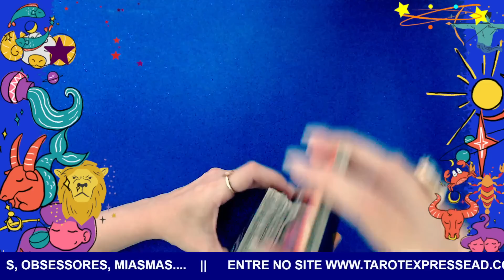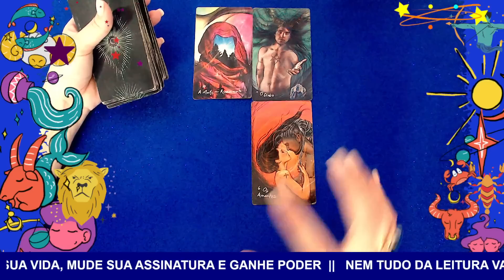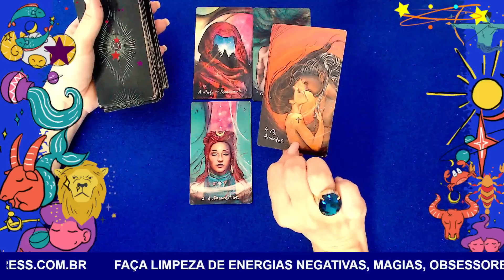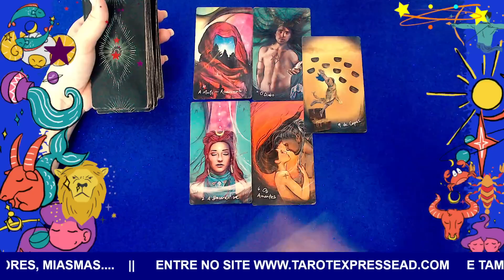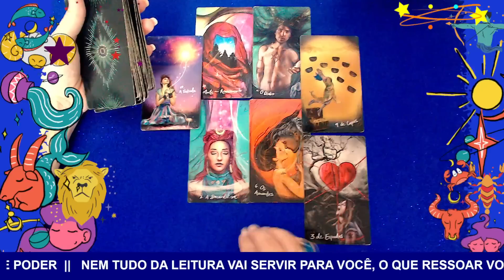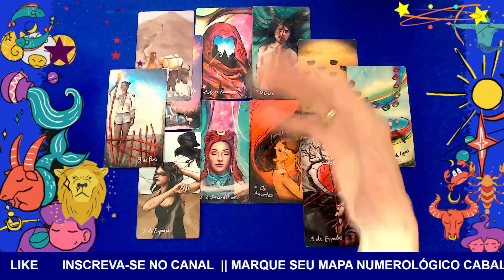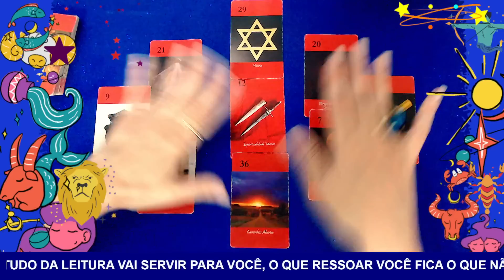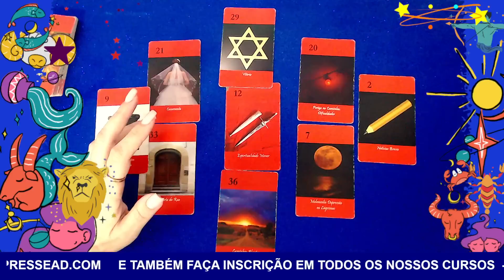VIRGEM♍ESSA PESSOA MANIPULADORA VAI PULAR FORA DA SUA VIDA🐍😱SAIBA COMO🔥